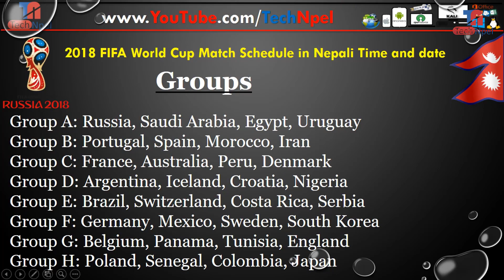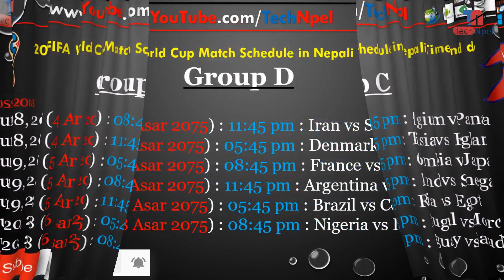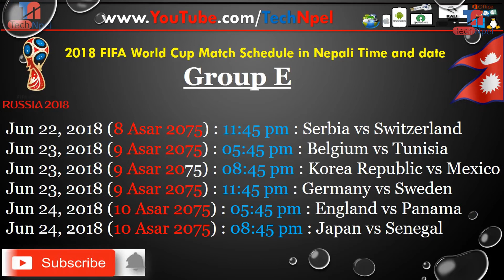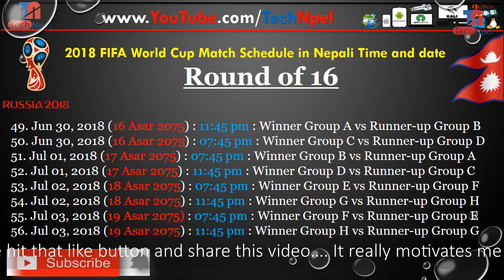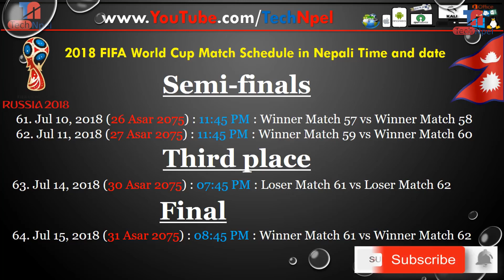FIFA World Cup 2018 Schedule in Nepali Time and Date - नेपाली समय अनुसार विश्वकप फूटबलको खेल तालिका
TechNpel FIFA World Cup खेल दिइएकाे समय भन्दा १५ मि छिटाे वा चाडो सुरु हुनेछ -नेपाली समय अनुसार विश्वकप फूटबलको खेल तालिका russia world cup 2018- FIFA World Cup 2018 Schedule - Group-match-final all in Nepali

Software review | सफ्टवेयर को जानकारी को लागी
हाम्रो YouTube Support को लागी
पोर्टेबल सफ्टवेयर | Portable Software को लागी
Tech Confab | Tech कुराकानी को लागी

Knowing about computer कम्प्युटर को जानकारी को लागी